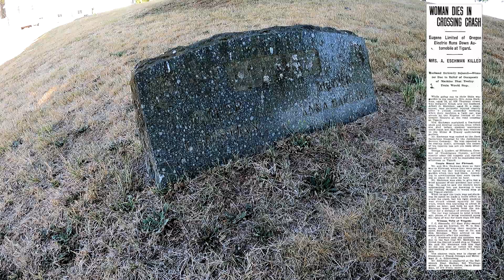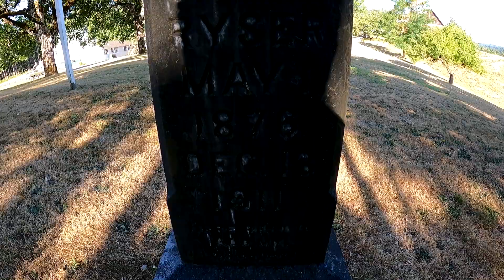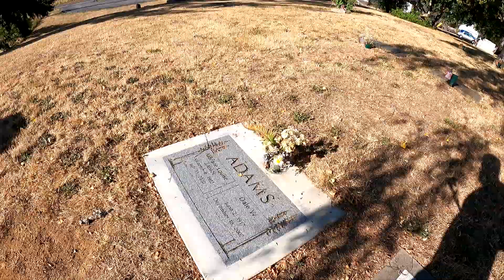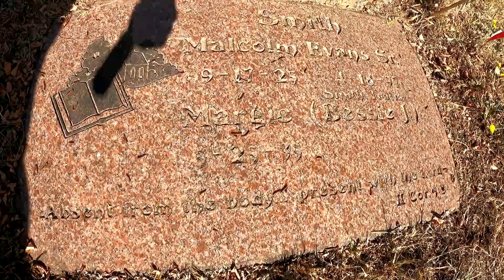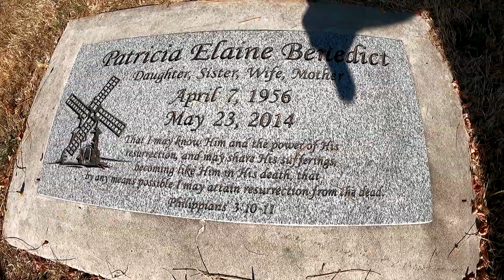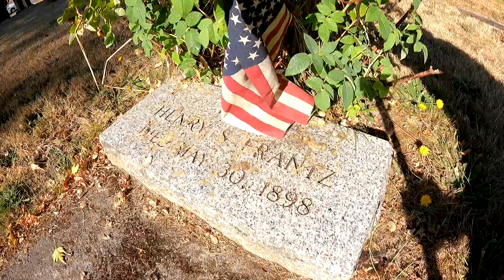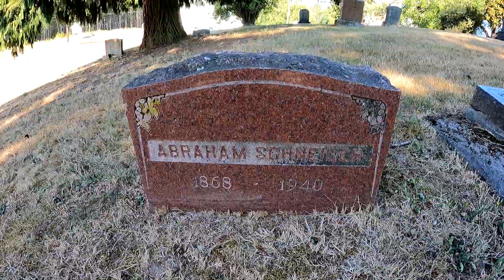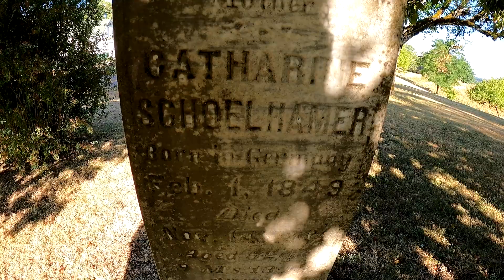Bethany Pioneer Cemetery - Hey you're not buried here! Portland, Oregon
In this episode we visit the quiet little hidden Bethany Pioneer Cemetery located off Germantown Road. Google maps will tell you its located in Portland. Historic cemeteries in Oregon document list shows Bowers Junction as the nearest city. Or maybe we should go with North Bethany? How about West Union? Rock Creek wasn't shy about showing an appearance.

Another cemetery with limited information unfortunately.

We'll hear the story of the two speed demons Anna Luethe Eschman and her husband traveling in their car at 12 mph in the year 1918.

Want to be buried at sea? You better follow the specs stated by the Marine Management Organization! Lucky you I explain it in great detail.

Our final story will be an example of the inaccurate information I come across. And I myself am guilty of just trusting sources at times only to find out it was incorrect thus making mistakes. It happens. Gist is do your research to the best of your ability. However, you might want to plan a visit to Barossa Valley Australia after hearing Christoph Kube's story.

There are no signs for this cemetery that I noticed from the road, look for the Bethany Bible Church. Up on the hill and across from the gravel drive you'll see the tombstones hidden amongst the trees. Parking is a plentiful since the church is right next to the cemetery. Be extremely careful when leaving the cemetery, one of those nasty country road bends is very close to the exit of the church parking lot.